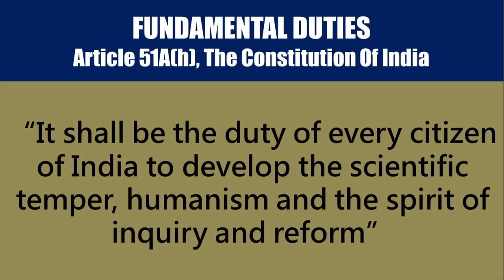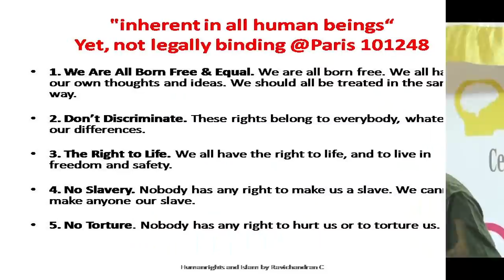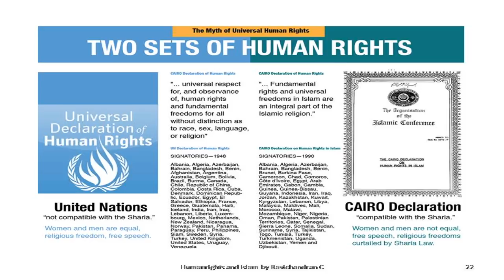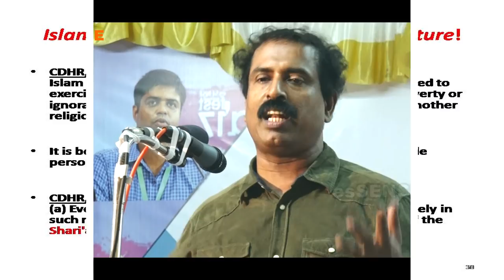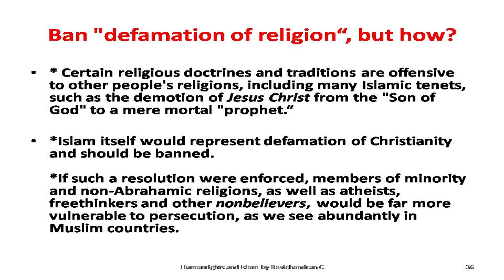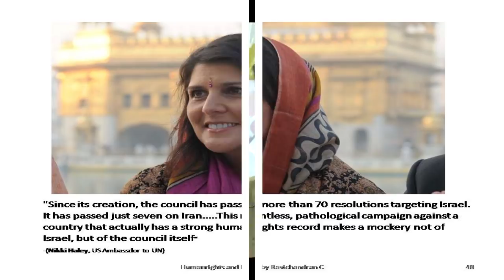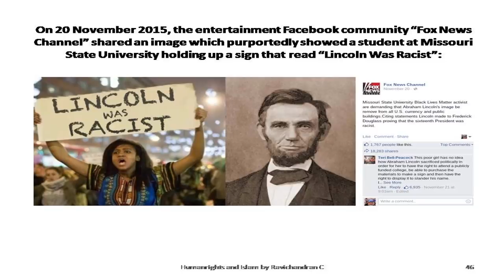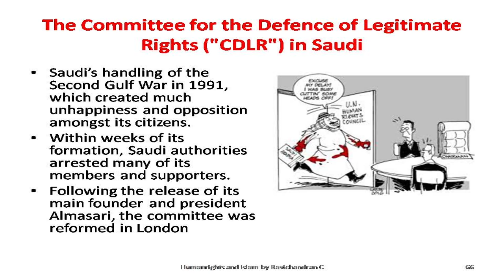ഇസ്ലാമും മനുഷ്യാവകാശവും | Islam and Human Rights| - Ravichandran C.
ഇസ്ലാമും മനുഷ്യാവകാശവും | Islam and Human Rights
Talk by Ravichandran C. on the topic 'Islam and Human Rights' at Manjeri Urban Co-operative Bank Auditorium, Manjeri, Malappuram on 10/12/2017. Program Organized by esSENSE Malappuram unit.